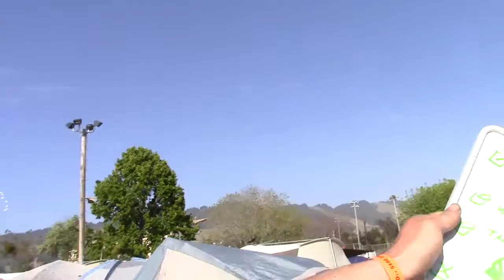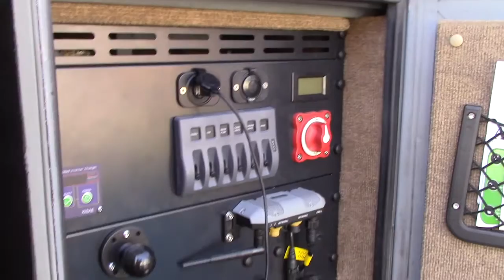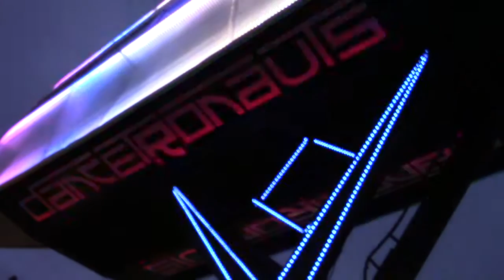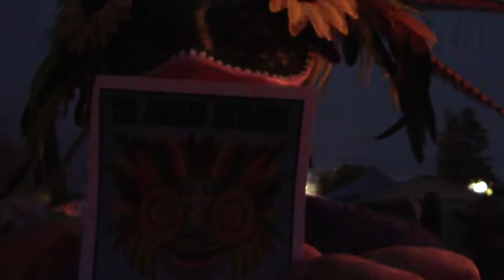My UnSCruz Take Two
What fun burners can be.   What a great time with around 50 theme camps at the regional event for Santa Cruz Burners Regional group.

Great live performances from local bands such as  The Frogman Experience (check out their youtube channel).  Great art cars such as Lucyfer.  The East Bay Burners will be back with their Hookah Lounge!

Watch UnCRuz Take One if you enjoyed this one.